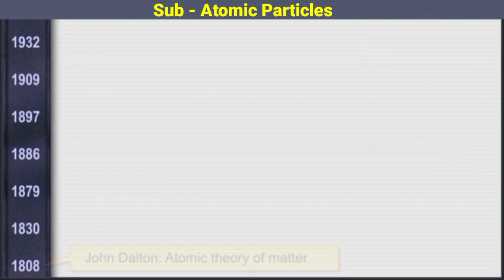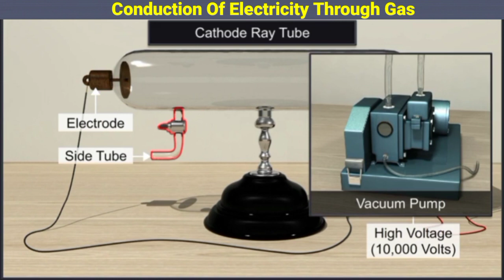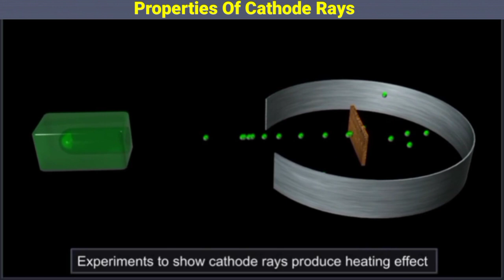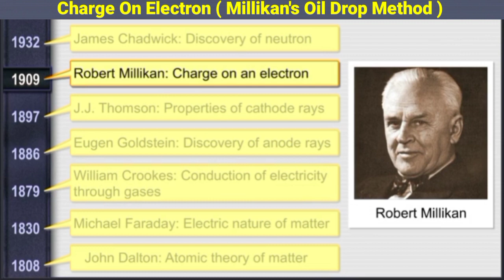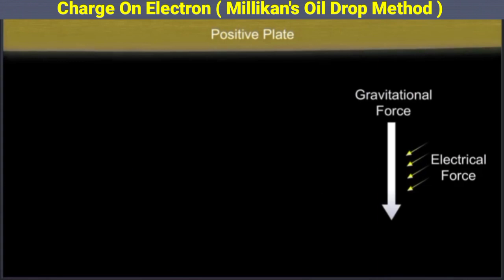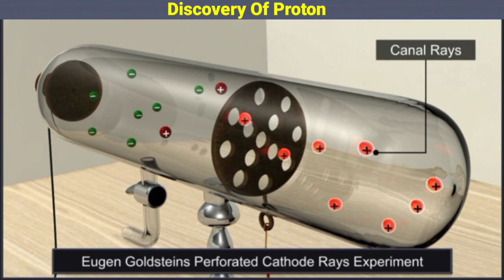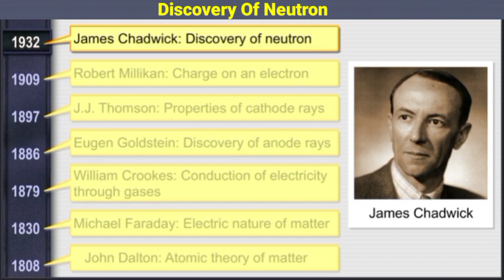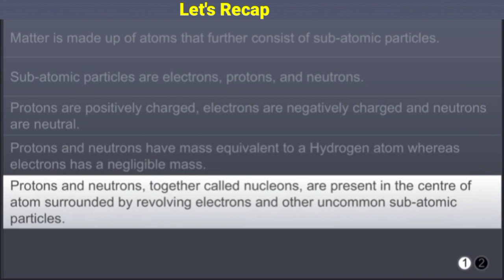Discovery Of Electron Proton and Neutron Class 11🔥Subatomic Particles💥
Discovery Of Electron  Proton and Neutron Animation | Subatomic Particles Animation

0:00 Introduction
1:30 Electrical Nature of matter / Electrolysis of molten NaCl
2:02 Discharge Cathode Ray Tube / Conduction of electricity through gas
3:15 Fluorescence
3:32 Properties of cathode rays
4:41 Discovery of electrons
5:14 Charge to mass ratio of an electron
6:44 Millikan's Oil Drop Experiment to determine charge of an electron
9:00 Mass of an electron
9:40 Discovery of proton
11:29 What is atomic number
12:25 Discovery of neutrons
12:50 Nucleons
13:00 Properties of fundamental particles
13:22 Let's Recap